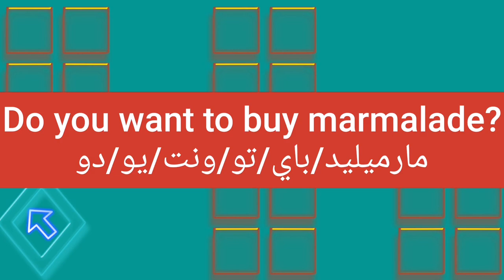ما معنى كلمة marmalade